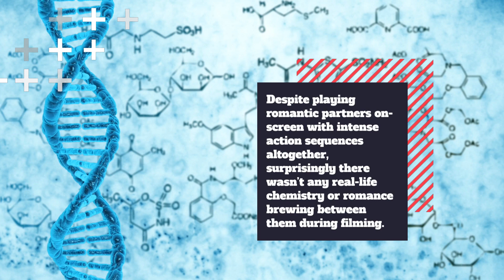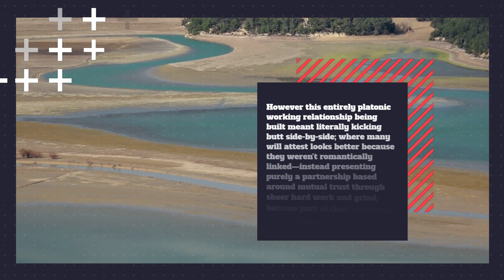The Surprising Relationship Between Keanu Reeves and Carrie-Anne Moss Revealed!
1. Uncovering the Real Relationship Between Neo and Trinity!
2. Behind-the-Scenes of Keanu Reeves and Carrie-Anne Moss's Dynamic on set!
3. What You Didn't Know About the Amazing Friendship Between Keanu & Carrie-Anne
4. A Fascinating Look at How Keanu Reeves Supported His Co-Star During Filming
5. Breaking Down What Made 'The Matrix' Duo So Iconic Together
Join us for an insightful look into the intriguing relationship between two of Hollywood’s most beloved stars - Keanu Reeves and Carrie Anne-Moss! Discover how they went from being co-stars in a Toronto production to action heroes fighting for humanity's freedom against their machine overlords in The Matrix franchise.